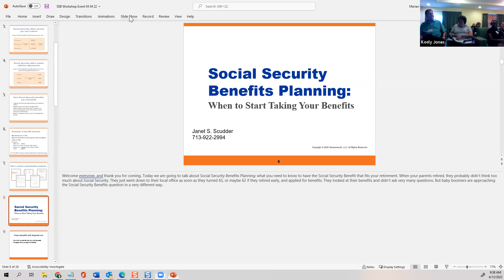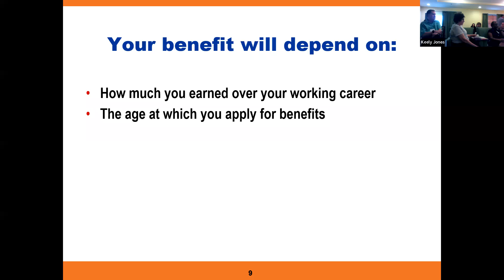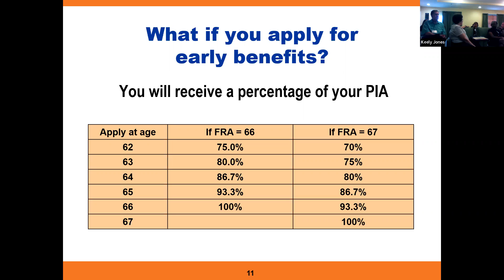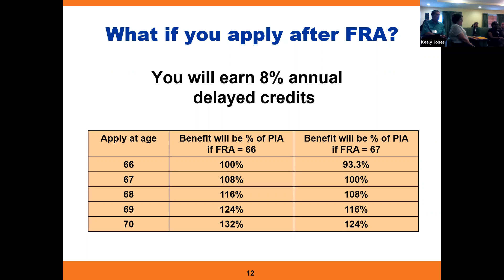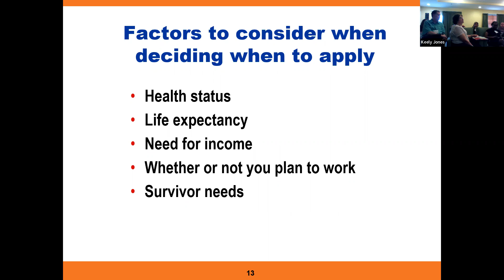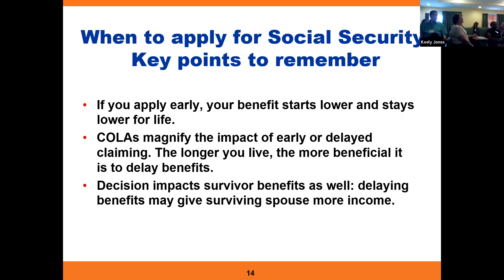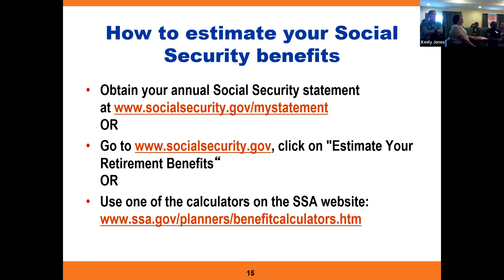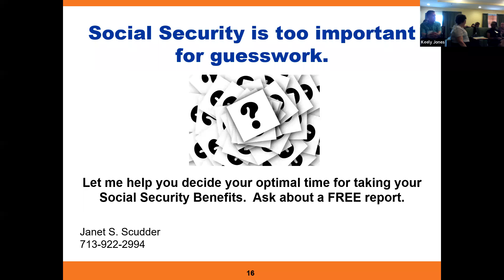Senior Estate Concierge All Groups Meeting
TSEC Meeting with Janet Scudder presenting 'When to Start Social Security Benefits' at Brookdale Shadowlake

We take great pleasure in inviting you our group covering areas of concern to seniors, with resources, services and products. We share opportunities for education and information. We will also introduce you to our special guests who will add to the experience.

Come join us and find that support and service you’ve been looking for!
We air ‘live’ on Facebook & YouTube ~ Replays are available 24/7. You can also find us on all the popular Podcast platforms.